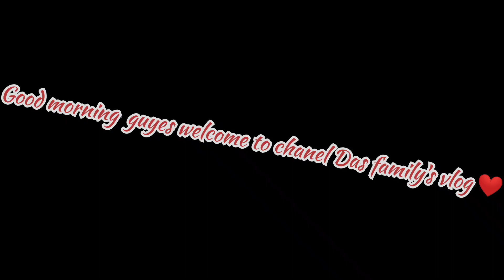Daily vlog ❤️#135#Das family's vlogs#Daily vlog#youtube